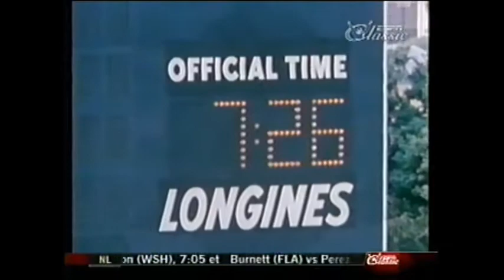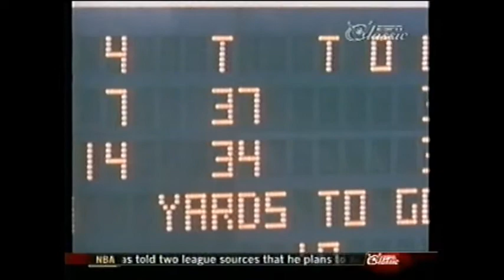New York Jets - Baltimore Colts 1972 NFL "Game of the Week" Joe Namath